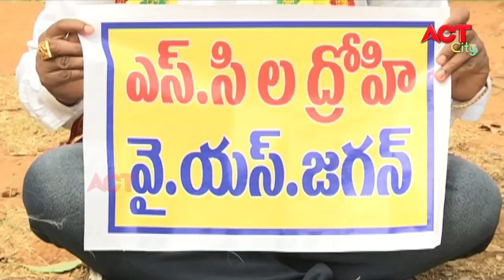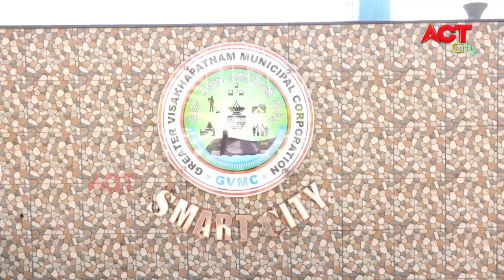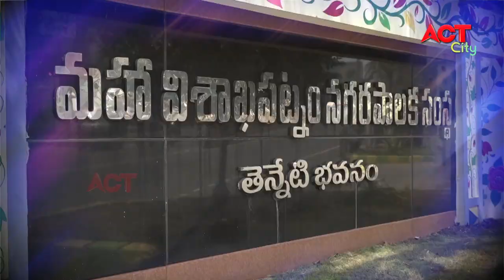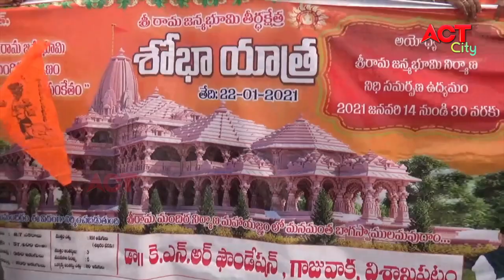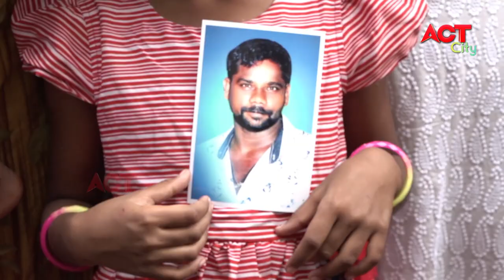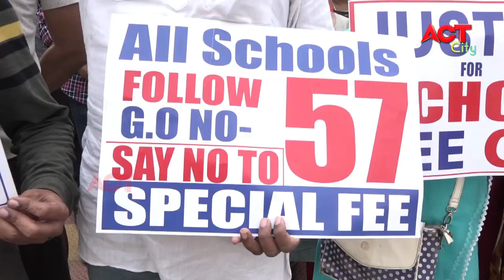EVENING ACT CITY VIZAG NEWS 22-01-2021